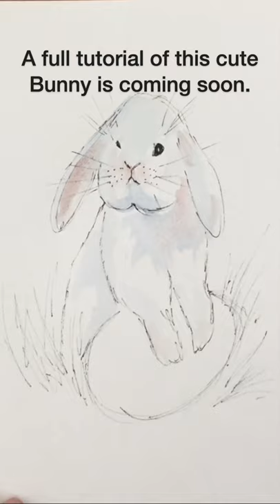Paint a Cute Easter Bunny in Watercolor - Timelapse preview of full realtime tutorial!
Diane Antone - Watercolour Artist - Making watercolour work for you!

If you are looking for suggestions as to what to purchase as a beginner, here are my recommendations.

PAINT
Here is a link to a Winsor and Newton starters' paint box which would be ideal for a beginner.
12 colours

This is a link to a Winsor and Newton Artists' quality box, which is ideal for a serious student.
24 colours
12 colours

TUBE PAINTS
I always have a tube of White Designers Gouache on hand for lights and corrections

These colours are very useful and don't usually appear in the sets the manufacturers make:
Naples Yellow

PAPER
Winsor and Newton Watercolour paper pad 140lb 9 x 12 inches ideal for all watercolour techniques.

Canson MONTVAL watercolour paper block 140lb 9 x 12 inches ideal for all watercolour techniques. Exceptional resiliance and easy to work with.

BRUSHES
Princeton do a good range of synthetic squirrel brushes. This is a size 10 round.
And Winsor and Newton Cotman brushes are also good. This is a size 10 round.

I often use a rigger brush (called script liner in the US) and this is a link to the Cotman range of riggers, this is size 1.
A size 3 would also be useful.

Staedtler Noris Karat Aquarell black watercolour pencils

Buy original paintings and quality prints:
- shop, portfolio and commissions
eBay - inexpensive originals and prints
Etsy - unique gifts and downloads

Join my "Learn to Paint Watercolour" Facebook group, a friendly and growing community of watercolour beginners and returners: